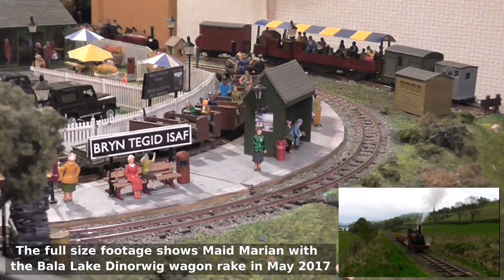Double Hunslet Dinorwig Wagon Train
Brian Madge Alice and a modified, repainted Bachmann model, George B go back to back with some slightly bumpy Dinorwig slate wagons. Sounds provided by the real things at the Bala Lake Railway.